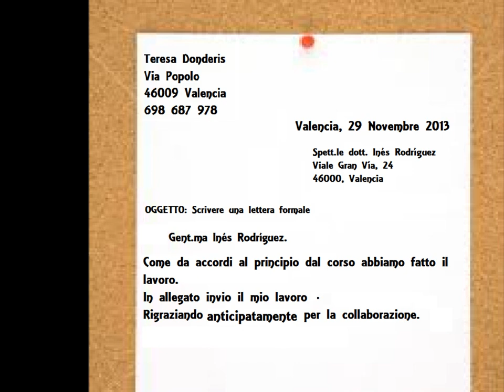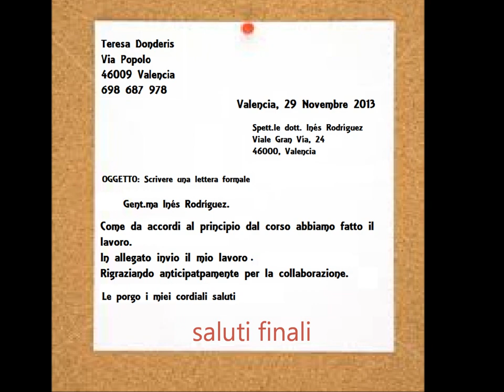Norme per scrivere una lettera formale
Video che da delle indicazioni per scrivere una lettera formale in lingua italiana